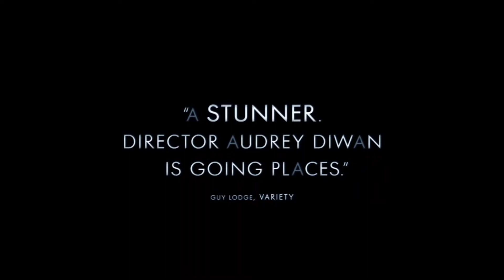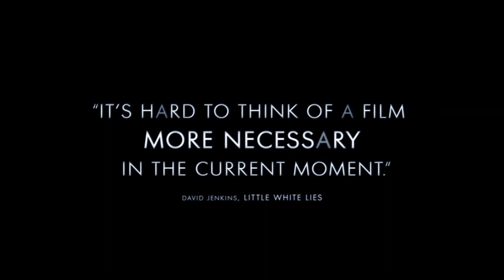HAPPENING - Laemmle Theatres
Based on Annie Ernaux’s semi-autobiographical novel, HAPPENING follows Annie, a bright young student who faces an unwanted pregnancy while abortion was still illegal in 1960s France.